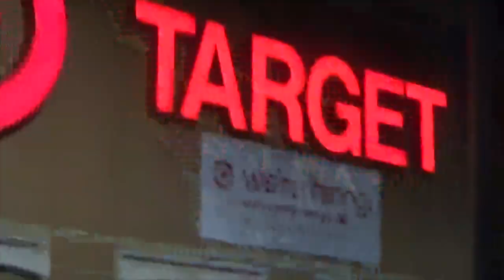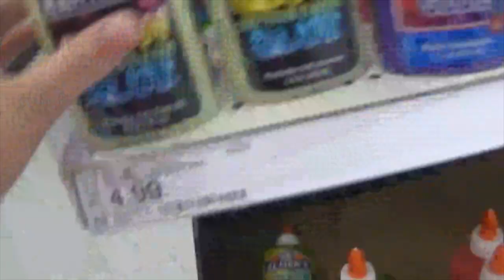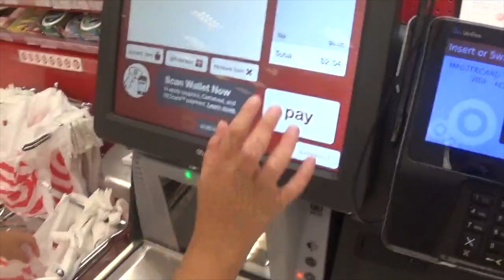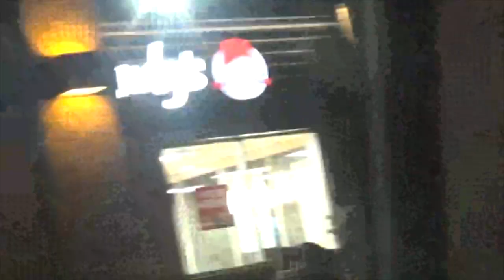LATE NIGHT TARGET ADVENTURE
FOLLOW ME AROUND ON MY TARGET ADVENTURE